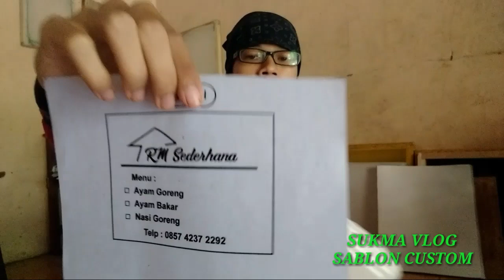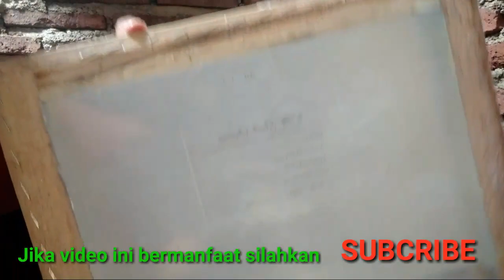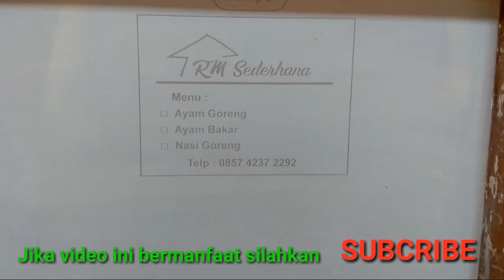CARA SABLON STYROFOAM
"Tidak perlu pelit ilmu,semua orang bisa memegang gitar yang sama,tidak semuanya akan memainkan lagu yang sama"

-fiersa besari-

Jasa cetak sablon
Sablon plastik
Sablon tas kain
Sablon paperbag
Sablon gelas